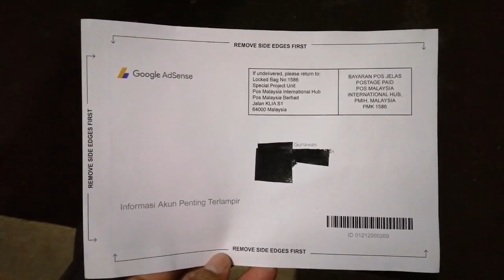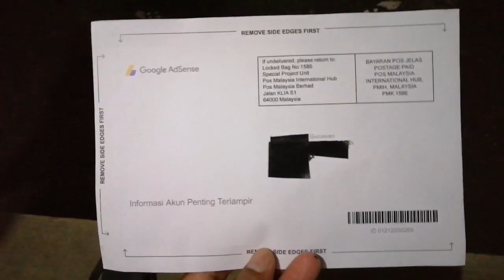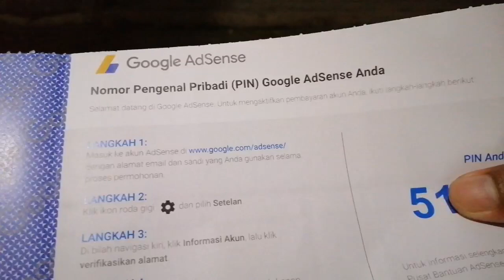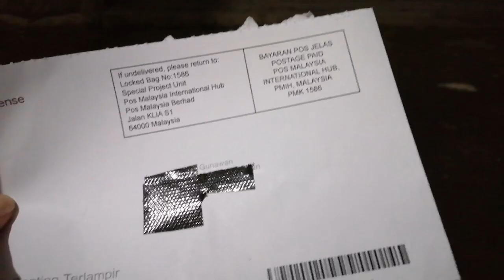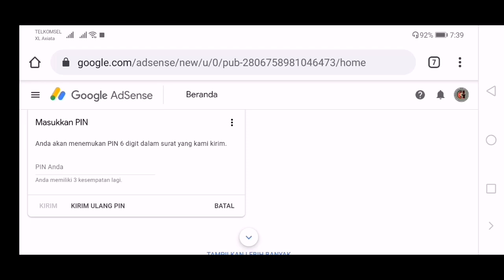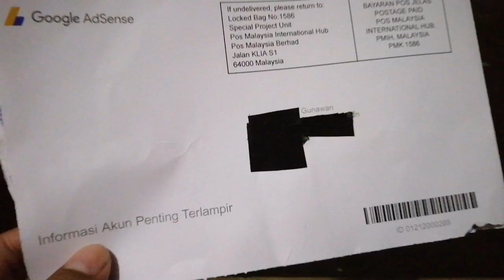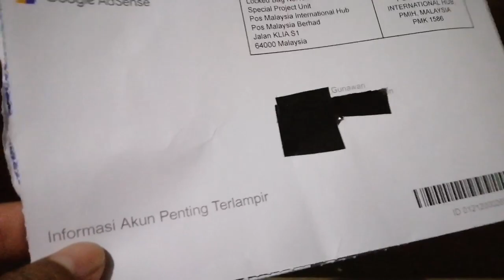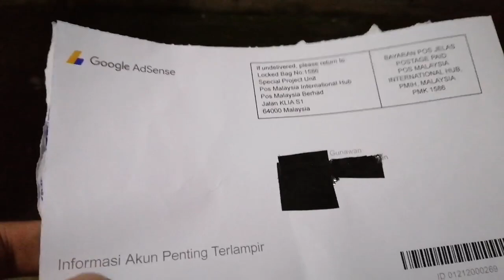CARA MENDAPATKAN PIN GOOGLE ADSENSE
Setelah menunggu dari tanggal 26 januari akhirnya hari ini tanggal 19 maret pin Google AdSense saya dapatkan setelah beberapa kali ke kantor pos